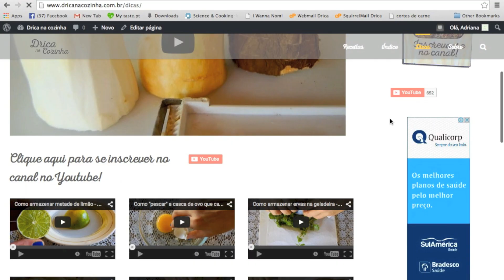Como cortar cenoura em mini cubinhos - Dica - Episódio #61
Aqui você encontra todas as técnicas e dicas para cortar cenoura e outros legumes em mini cubinhos!